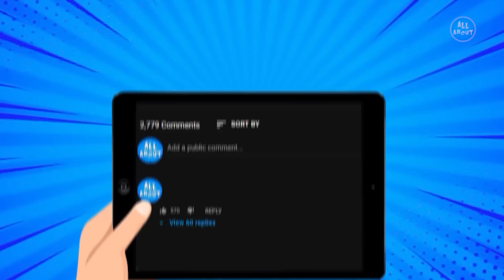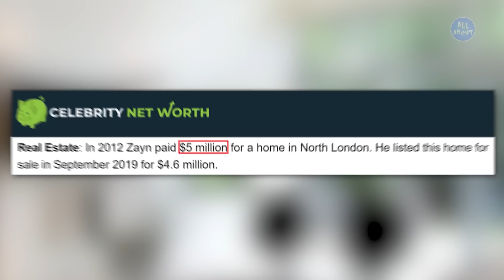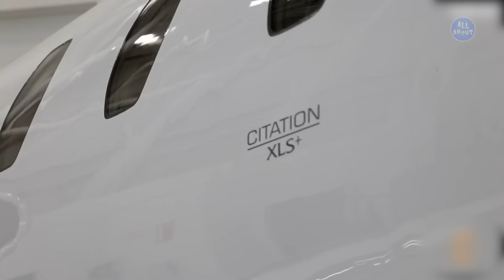Zayn Malik VS Harry Styles - LIFESTYLE WAR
Besides being two former members of the famous band One Direction, Zayn Malik and Harry Styles are powerful men who have also made great fortunes in their solo careers! But the question is, which of the two leads a more luxurious life? In this video, you will watch a fierce battle between Zayn Malik versus Harry Styles! So, let's fight!